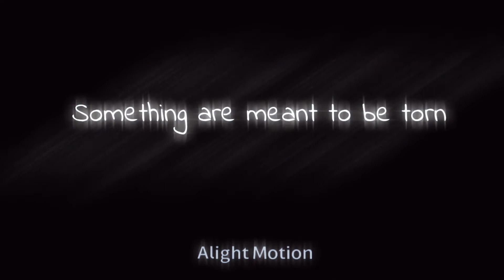Killing Butterflies Meme